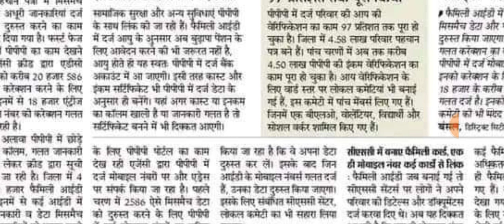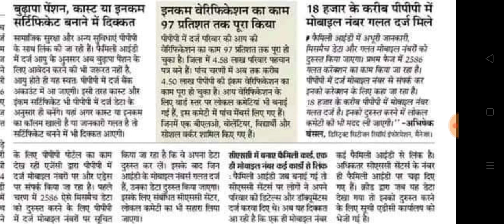साम 5:30हरियाणा की 3 बड़ी घोषणा//सभी की बल्ले बल्ले कर दिया बड़ा ऐलान।। हरियाणा ब्रेकिंग टॉप न्यूज